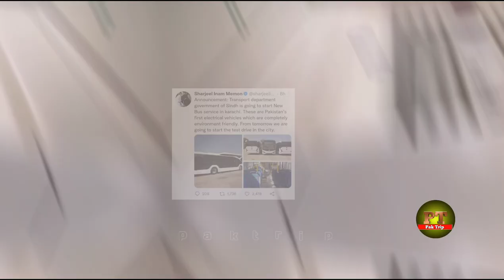Electric Bus in Karachi government of Sindh is going to start New Bus service in karachi Pakistan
Announcement Transport department government of Sindh is going to start New Bus service in karachi  Pakistan

Redline Bus
green line brt
orange linebus
Pakistani Transport Bus Services

public transport Of Pakistan
daewoo sleeper bus karachi to lahore ticket price
green line bus karachi
faisal movers karachi
karachi to islamabad bus ticket price
waraich express karachi
daewoo sleeper bus karachi to islamabad ticket price
Welcome to Paktrip
in this Video I will Show you Route View of Pakistan
Travel Shahrahe Faisal to Ma Jinah Road Jamah Clothes Market Karachi Pakistan I hope you will Enjoy

 Sea Animals
sea bass
chatterbait
fishing near me
salmon fish
goliath grouper
rainbow trout
fish hooks
sheepshead fish
chum
blue marlin
mackerel fish
fishing kayak
bluefin tuna
fly fishing
f#ishing spots near me
 fish
Pakistani Foods
BBQ Chicken Malai Tikka, Ribs and fries White Tikka boti homemade Steak

BBQ chicken malai tikka, ribs and air fried fries for dinner tonight!
White Tikka boti homemade steak and BBQ
Original Recipe STEAK house Tikka
Soft_and_Juicy Tikka_Boti_Recipe | Eid Special Beef BBQ Restaurant Style

Beef Tikka Boti Recipe | Special Beef BBQ Restaurant Style (Soft and Juicy)

bbq
tikka
bbq near me
korean bbq
grill
chicken tikka masala
korean bbq near me
tikka masala
barbeque
charcoal grill
barbecue near me
chicken tikka
paneer tikka
city bbq
barbeque near me
flat top grill
chicken masala
bbq grill
paneer tikka masala
smokehouse
kbbq
barbeque nation near me
underdog bbq
best bbq near me
dickey's bbq
coal barbeque
bill millers near me
japanese bbq
bbq pit
famous dave's near me
memphis bbq
hawaiian bbq near me
smokehouse bbq
pitmaster
bar bq near me
smoke shack
backyard bbq
texas bbq
backyard grill
best bbq
smoke bbq
woodys bbq
mongolian grill near me
mongolian bbq near me
thai bbq
bar b que
brazilian grill
bbq house
brazilian bbq
daves bbq
korean barbecue near me
ono hawaiian bbq near me
franklin's bbq
sonny's bbq near me
char grill
bbq hut
jack's bbq
horn bbq
cast iron grill
pinkertons bbq
sonnys near me
rib shack
jones bbq
bbq shop

karachi pakistan
karachi population
karachi 24700
karachi city
karachi population 2020
karachi gdp
population of karachi 2020
north karachi
population of karachi 2021
bilawal house karachi
new karachi
saddar karachi
zainab market karachi
things to do in karachi
sakura karachi
boltan market karachi
malls in karachi
burns road karachi
stormfiber karachi
kharadar
karachi india
old karachi
port grand karachi ticket price 2021
union club karachi
shaukat khanum lab karachi
karachi state
history of karachi
mashriq center karachi
port grand karachi ticket price 2020
sadar bazar karachi
karachi country
karimabad karachi
malir karachi
karachi to ormara
steel town karachi
nadra mega center dha karachi
ambrosia karachi
manghopir karachi
saadi town karachi
lee market karachi
karachi
bus
transit
go bus
bus booking
autobus
bus stop near me
apsrtc online
bus tickets
ksrtc bus booking
bus stop
metro transit
go transit
bus ticket booking
metro bus
tsrtc online
the bus
double decker
citybus
bus pass
apsrtc online booking
minibus
bus station near me
online bus booking
bus station
stm bus
ksrtc online
school bus for sale
red bus booking
volvo bus
bus crs
double decker bus
shuttle bus
bc transit
busser
redbus offer code
bus near me
bilal travels
bus for sale
online bus ticket booking
bus 21
gsrtc bus booking
hrtc online booking
karachi pakistan
ksrtc ticket booking
tsrtc online booking
gsrtc bus
ksrtc online ticket booking
setc bus booking
apsrtc online ticket booking
ride the bus
timetables
short bus
busradar
tsrtconline
sleeper bus
redbus online
vrl bus booking
upsrtc online
bus ticket online
zingbus
bus